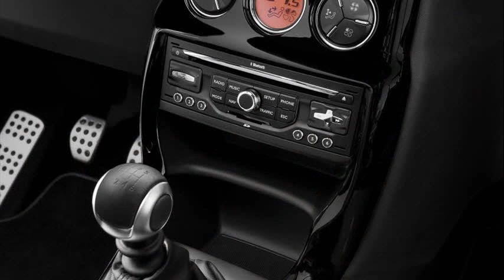citroen ds3 price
citroen ds3 price saudi arabia
citroen ds3 price usa
citroen ds3 price australia
citroen ds3 price used